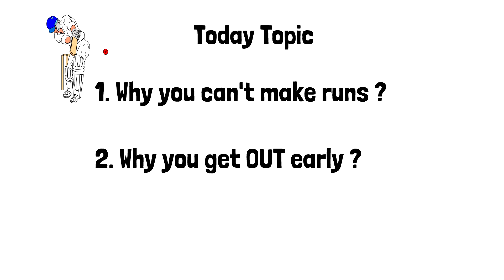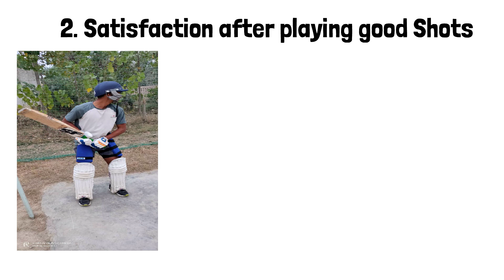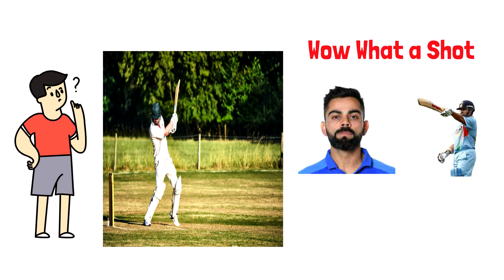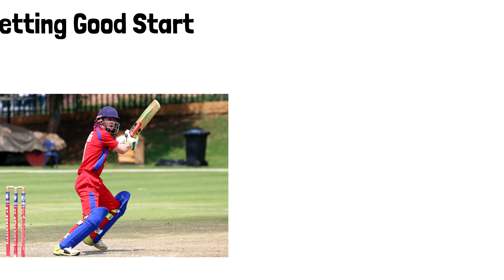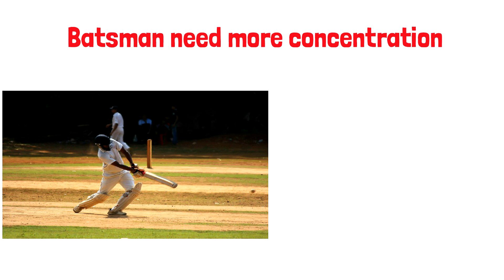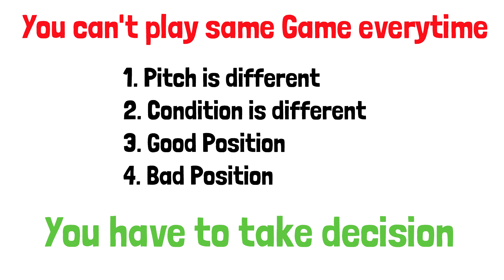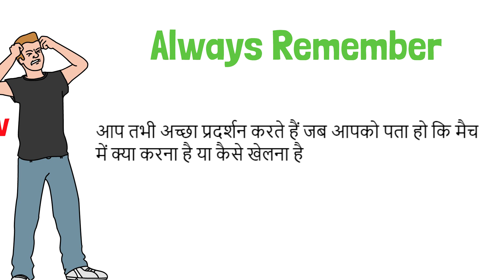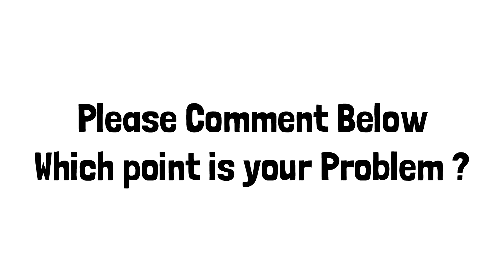Why you CAN"T score Big Runs in Cricket Matches 2024 | Cricket Batting Tips [ 5 Practical Tips ]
In this video, You will know 5 reasons why so many batsmen can't score big runs in cricket matches 2024.

All the reasons we discuss in the video is related to mindset.

this video is related to Cricket batting tips in Hindi.

Buy our CRICKET KE FIRST STEPS BOOK👇
Meesho👇